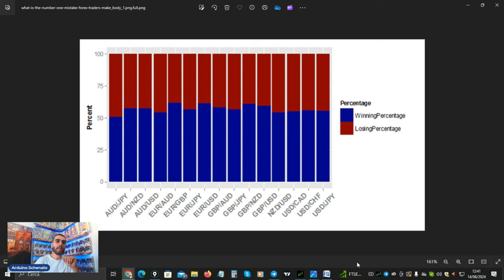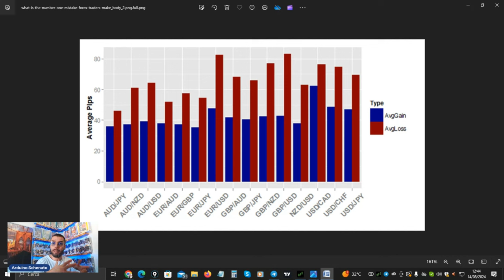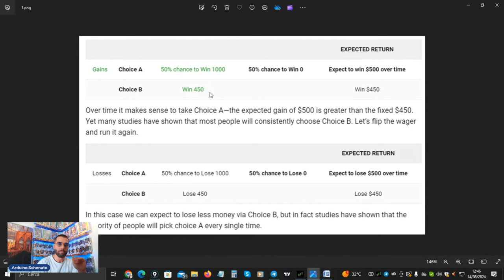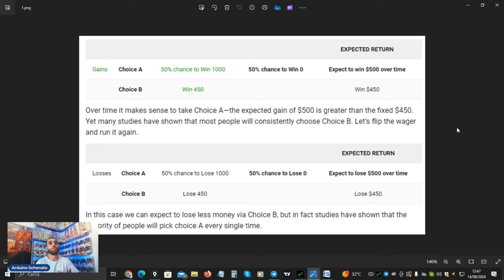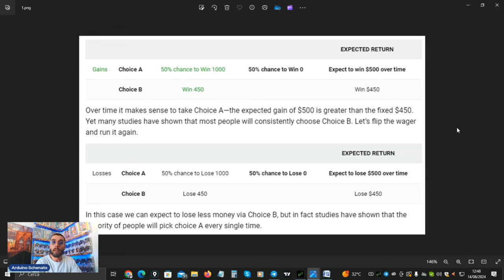I TRADER sono spesso dalla parte GIUSTA ma NON GUADAGNANO!!!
In questo video Arduino Schenato mostra degli studi effettuati su oltre 40 milioni di trades che hanno misurato la performance dei traders.

Il più dei trades erano vincenti ma i trader hanno comunque perso soldi, per quale motivo?

Guarda il video e lascia il tuo commento!

👉 Il mio ultimo libro edito da TRading Library:
Guadagnare sui mercati con il PAT Price Action Trading